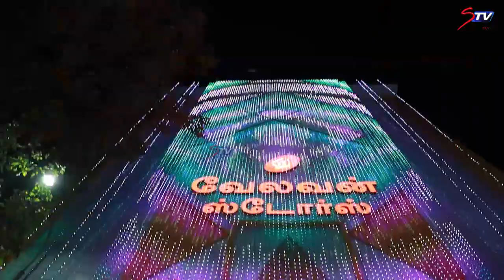Velavan Store Wedding Silk Saree Collection | Velavan Store Super Offers | T Nagar |STV